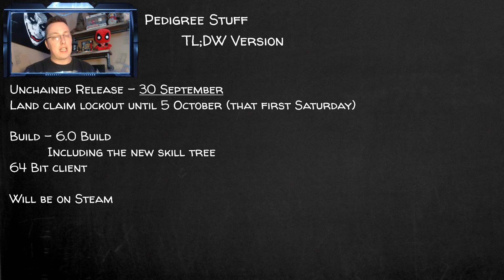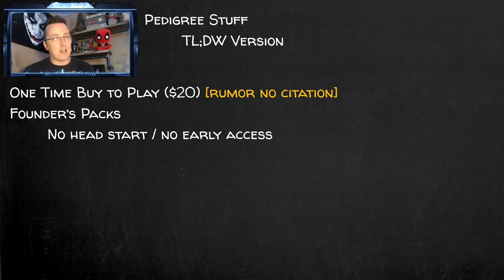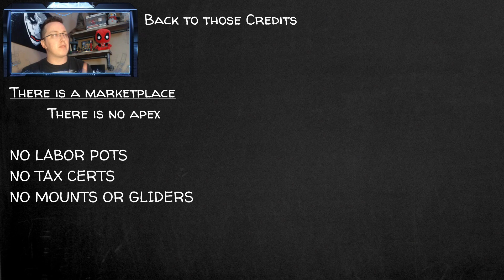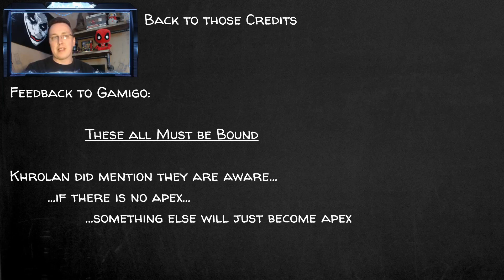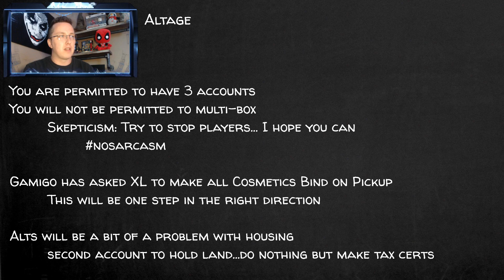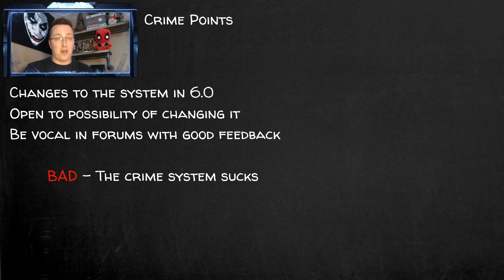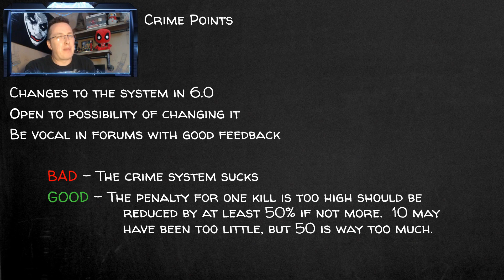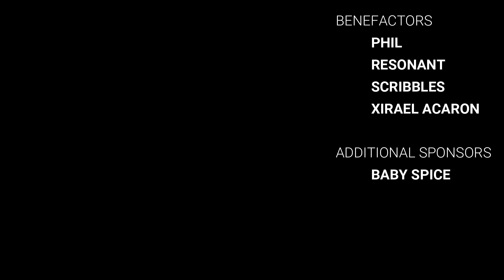Archeage Unchained - 30 Aug Livestream Recap (Pay-to-win?)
So I have to say that Today’s Archeage Unchained video goes a long way to reassure that Gamigo has the best intentions of the audience in mind.  The livestream was so good, that I’m willing to zero out all the past mistakes and treat Unchained like its own game with its own history with no negative sentiments from the past.   For me to say THAT well, I have to be impressed by what I saw today.

No PAY TO WIN.
A very well thought out monetization strategy.
6.0 on the launch with no timegating or progression servers.